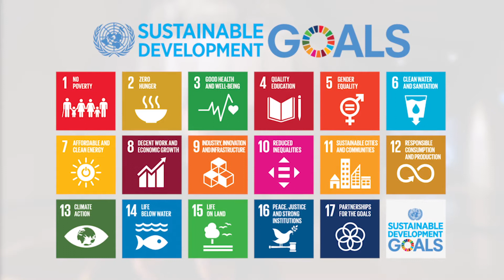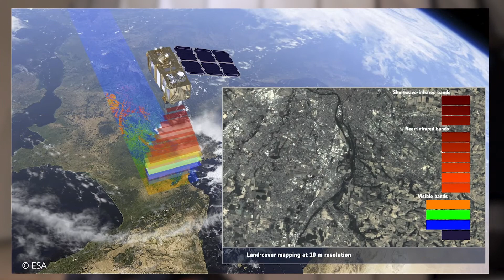Space4Impact Initiative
The Space4Impact initiative reveals the added value of space data, technologies and infrastructures to financial actors by supporting startups that are aligned with the United Nations Sustainable Development Goals (UN SDGs).

The main objectives of this initiative are as following:
• Promote startups & space technologies that answer societal and environmental challenges defined by the UN SDGs
• Bring political & financial actors together to raise awareness and trigger opportunities
• Engage the private sector to invest in new ventures and support early-stage companies to foster the economic growth of the space sector